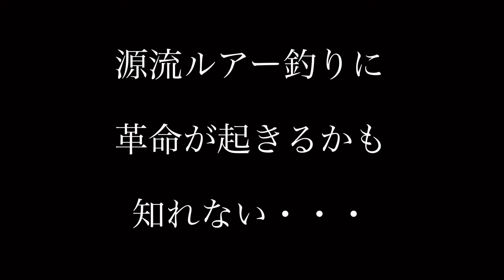【渓流ルアー】リップレスジョイントミノー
革命を起こせるルアーをラブリーcraftが開発しました👩‍🎓🌾
リップレスでジョイント。
今までにない新感覚のミノーが完成に近づきました。

ラブリーcraftメルカリSHOP要チェック